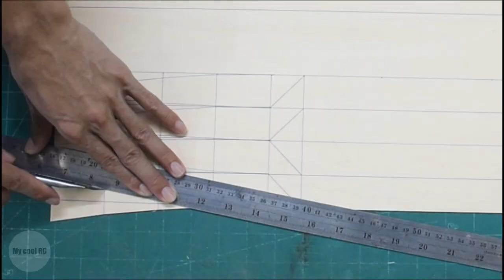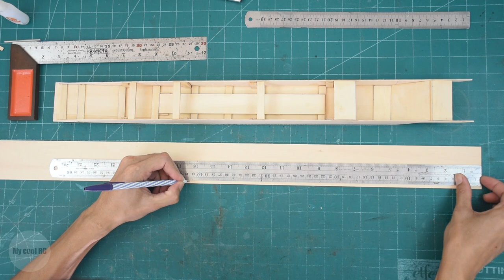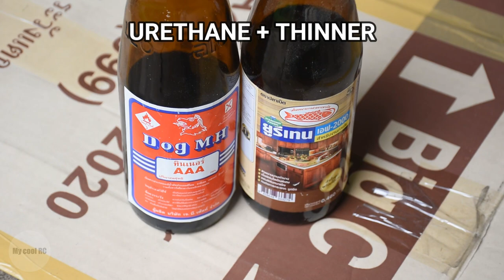Build a Rigger Longtail RC Boat - Jumping & Self Righting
You will only find a Rigger Longtail Boats like this in Thailand.
Because the equipment used in this boat is only sold in Thailand.

You can purchase equipment for this boat here. (Shop in Thailand)

and other parts
- radiolink rc4gs V2 + radiolink r6fg V3
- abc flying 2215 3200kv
- hobbywing skywalker 40a
- towerpro sg92r
- gnb 11.1v 2200mah

music.